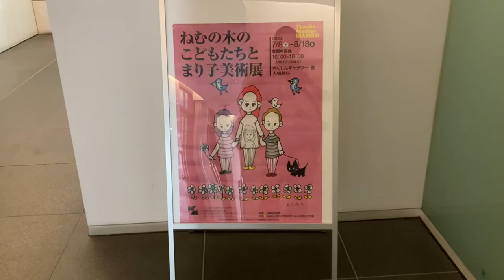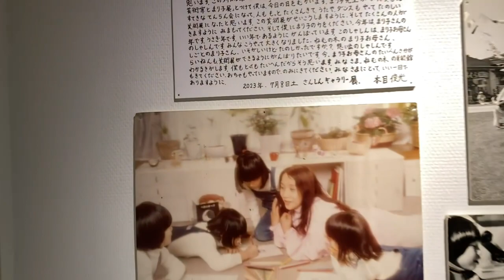ねむの木のこどもたちとまり子美術展～「さんしんギャラリー 善」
2023年7月8日（土）から2023年8月18日（金）まで開催しています。
ATMの入り口を進みますと、階段の少し先にエレベーターがございますので4階で降りてください。この夏の想い出にねむの木学園を感じていただければ嬉しいです。
三島駅南口。
主催：三島信用金庫
共催：ねむの木学園
うた：ドレミの唄/宮城まり子CDBOX「まり子のミュージカル&シャンソン」収録